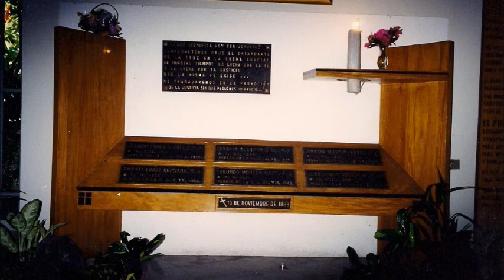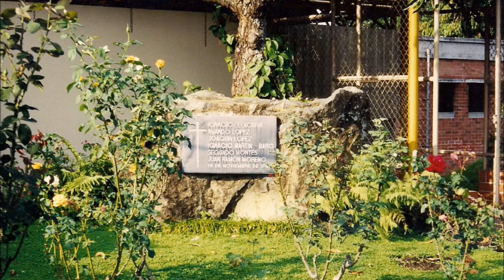1999 April El Salvador Slideshow.wmv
In April 1999, I went to El Salvador to make contacts and lay the groundwork for the main research trips for my dissertation.  The photos include research related topics (the UCA) and local sights (La Laguna, the National Theater).